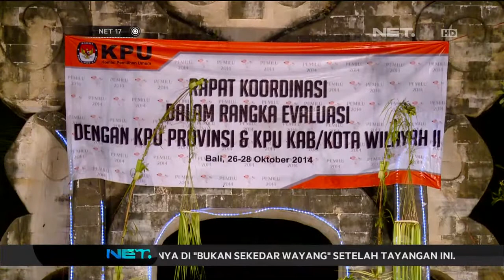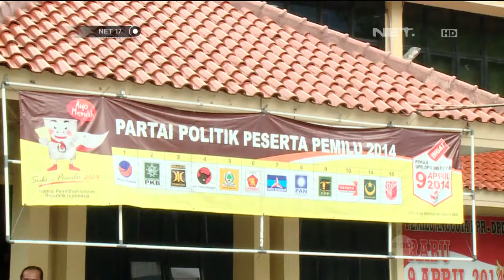KPU Merancang Sistem e-Voting Pilkada 2015 -NET17